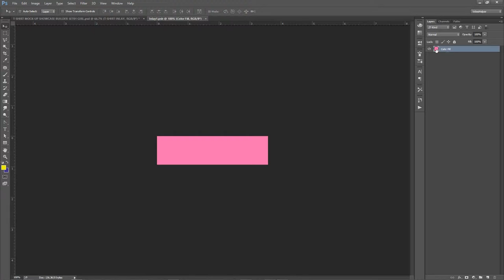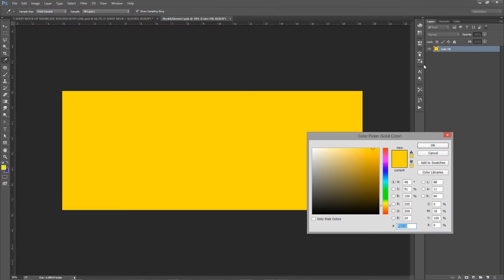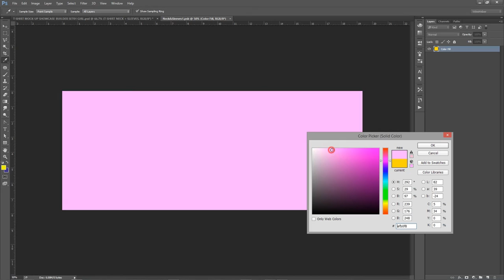TUTORIAL [TMSBS01G A-10]: Change Color of Inlay, Lining, Neck & Sleeves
"T-shirt Mock-up Showcase Builder Set 01.Girl"

Use this constructor to showcase your creativity with professionalism and great.

+ NAKED PRETTY GIRL AS T-SHIRT HOLDER
To emphasize the brighter and more precise dates of your accent its design easily change:
• colors of all the details t-shirts
• significant details and color of clothing and style a naked beautiful girl, demonstrating it — eyes, hair, nails, lips, hat and sunglasses.

+ CREATIVITY POSSIBILITIES
Multivariance — use a set of various provisions of the arms, legs and hair styles to make chains of model (Holder) creative images, the most relevant to your specific tasks — calendar, print catalog, poster, presentations etc.
Movable tag — use the fully editable and movable with pin tag smart object (ability to on/off ) as an additional style element.

Background studio — use any color, pattern, or image as a background, or pull it on the studio cyclorama for the shooting or for unusual encircling effects.

Light studio — use color shading of the scene of the built-in 12 lighting presets, in accordance with the mood of your design.

+ CROP ACTIONS BONUS
• Automatic Crop for Tabloid, A3 and A3+ inclooding trims.
• Automatic Crop for t-shirt close-up square 2700×2700 pix.

+ COMFORT AND ACCURACY
Global pixel perfect All variable elements are placed in the Smart Object. All layers are conveniently structured. To all the most frequently modify objects easily accessible.

+ FEATURES
• Filesize is over 3900×5700 pix, 300 dpi.
• Friendly organized layers, easy and fast editing via smart objects.
• Ready to use with/without the t-shirt holder.
• Accuracy trim deformation to repeat real fabrics.
• Good look for any different light or dark colors and gradients.
• Different print sizes for your design onto the t-shirt: only logo, small picture, full picture print, full pattern print.
• Easy to change details of holder: choose arms, legs and hairstyle, choose size and colorize nails, off/on and colorize sunglasses and hat.
• Easy to change background: white back, textured back, cyclorama or photo on the back. All of them are automatically stylishly blurred.